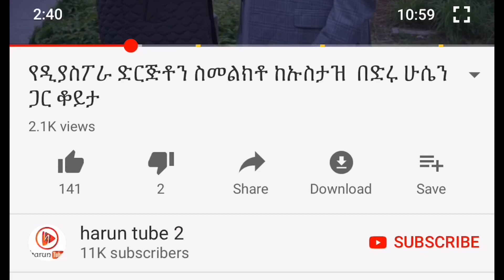ጠቅላይ ሚኒስትር አብይ ከኳታር ጋር ምን ተወያዩ ?